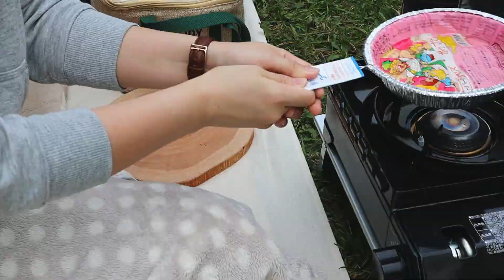秋のデイキャンプvlog🧺大自然に癒された🌲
本日は、デイキャンプをしてきたので動画にしました✨
といっても、キャンプ初心者ですので
ピクニックの延長のようなデイキャンプです🍽

テントとシートとカセットコンロ
あと、頂いた引き出物の本から選んだBBQグリル！🍖🔥🍴
カセットコンロの下に置いていた小さな折り畳みテーブルは
キャンプ上級者の主人のお友達から頂いたもの。
というなんともキャンプらしからぬ…

それでもとっても楽しめました♪